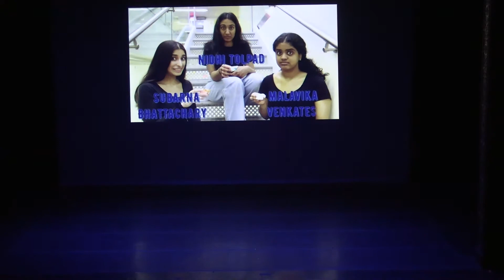Sahana Dance (Balcony View)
Michigan Sahana presents... That Brown Show: RUN IT BACK!

Michigan Sahana's Indian Classical Dance Team, showcasing Kathak, Bharatanatyam, Kuchipudi, and Odissi dance styles.